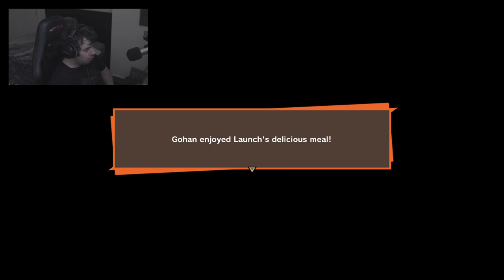DragonBall Z - KAKAROT - West City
We travel to West City and find Yamcha?

Hope you enjoyed the playthrough.